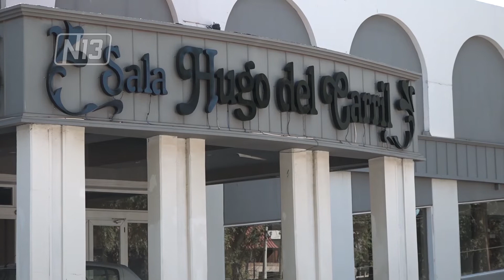Concierto de Pascua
La Secretaría de Cultura, en conjunto con San Luis Lírica, organizó un concierto de Pascuas para este sábado en la Sala Hugo del Carril a partir de las 21.